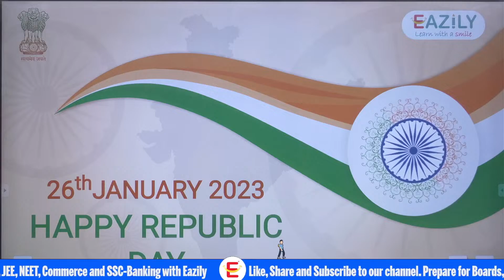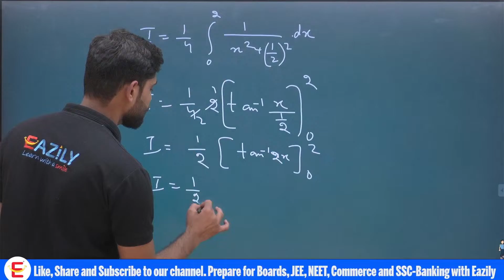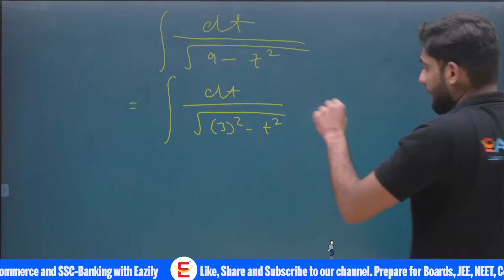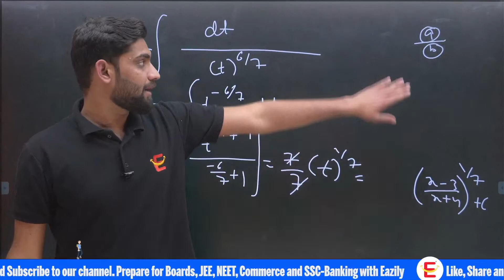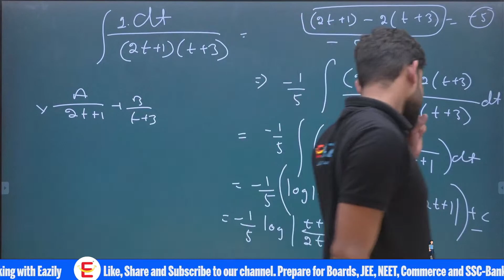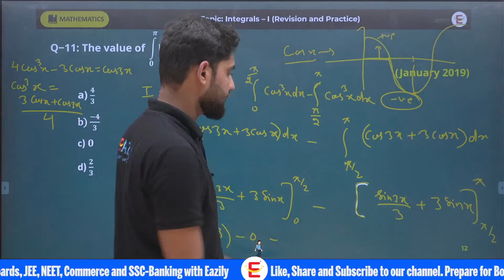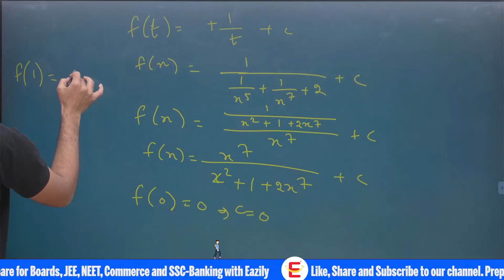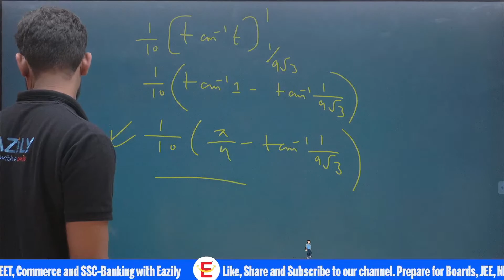Integrals - I | Revision and Practice | PYQs One Shot | JEE Mains & Advance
Watch live classes of the following subjects for Board & IIT JEE. Get Excellent Explanation by our Subject Experts maskedmentors. Practice questions of topics after every class. These classes will help you to level up & increase your confidence level for your preparation of your Boards, NEET, IIT JEE Mains and Advance.

Time table: 👇👇👇👇👇

⌚ 3:00 PM to 4.00 PM Math
⌚ 4:15 PM to 5:15 PM Biology
⌚ 5:30 PM to 6:45 PM Physics
⌚ 7:00 PM to 8:00 PM Chemistry

👉 Every Saturday - Live Doubt Session for each subject
❓ Questions To Be Covered ❓
Integral
Integration
Differentiation
Double integration

🔎Video Tags 🔍
➖➖➖➖➖➖➖➖➖➖➖➖| Happy Learning |➖➖➖➖➖➖➖➖➖➖➖